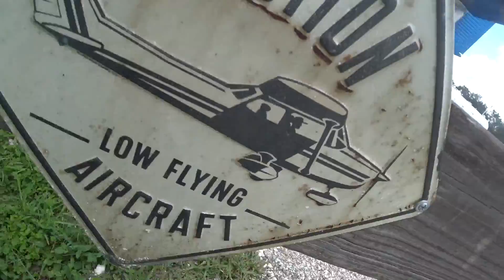Kumar Pediredla 7 23 2022